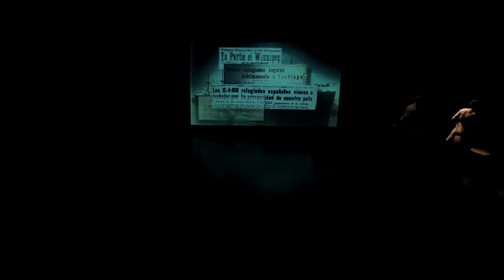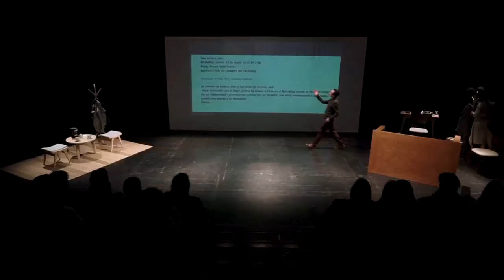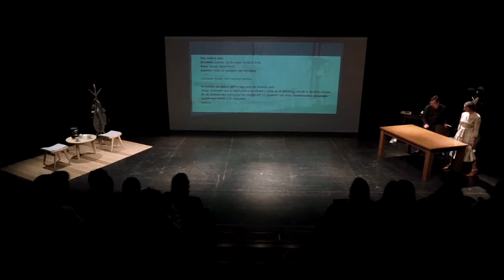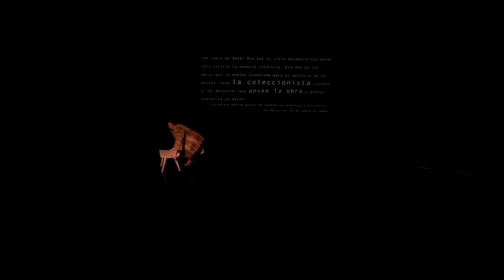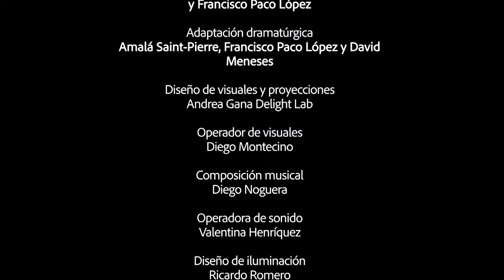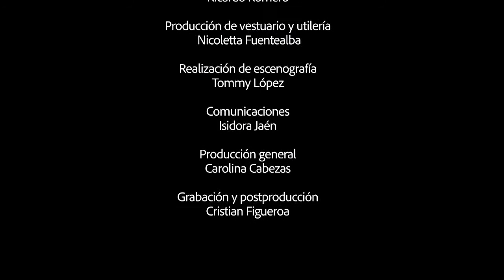...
Solo para visionado de programadores y jurados.
Obra sujeta a derechos de autor y conexos. Se prohibe difundir el link.